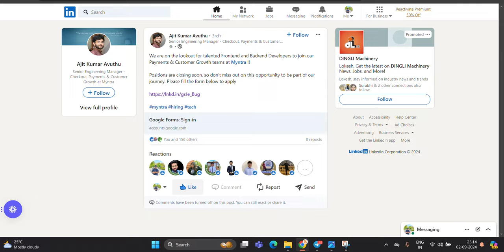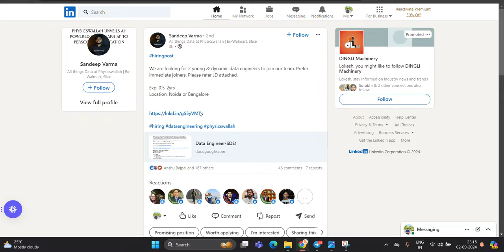Urgent Hiring - 2022, 2023, 2024 BATCH | Don't Miss | Latest Hiring Announced |Freshers, Experienced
Hello everyone this video is related to Multiple off campus hiring.

software hiring
data engineer intern
mba jobs
 hiring for interns 2021
 jobs freshers
fresher hiring
freshers hiring
summer internship
off campus
freshers jobs
btech jobs